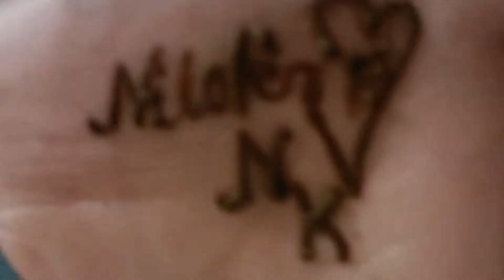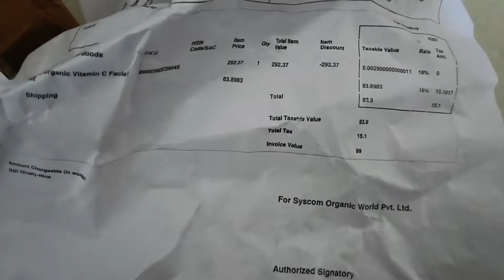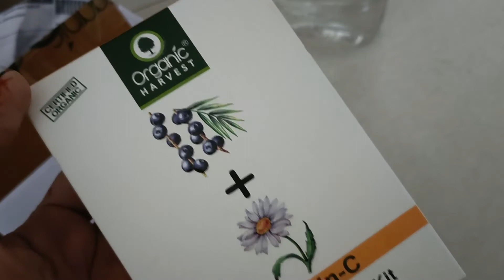husband ke liye gaya love song || Sunday enjoy routine || miss you faizu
aaj ki mazak masti sirf Sunday ki vajah se hi thi khoob enjoy kiya aaj faizu ko yaad bhi bohat kiya, Sunday routine